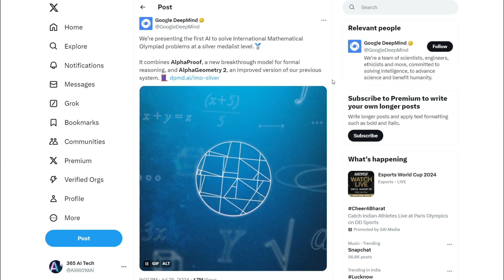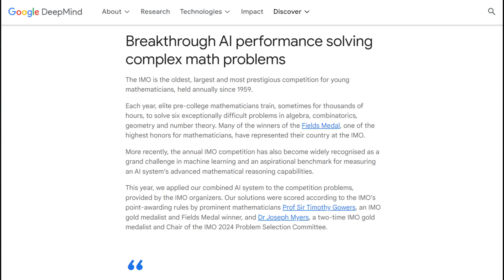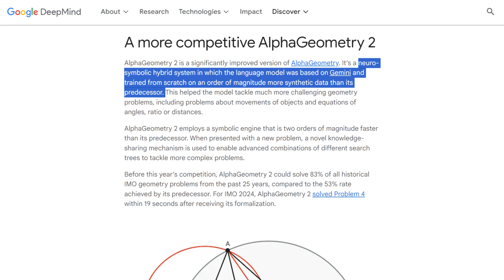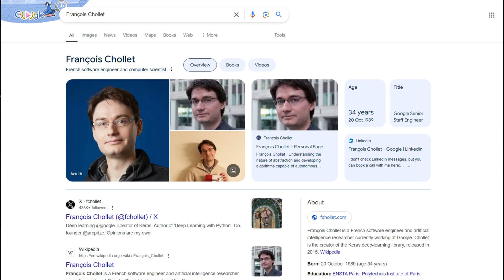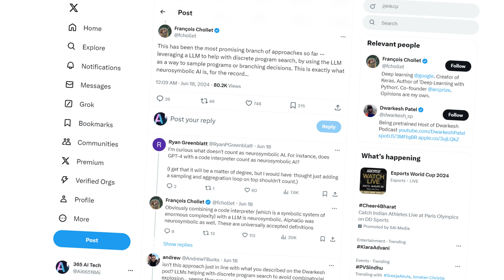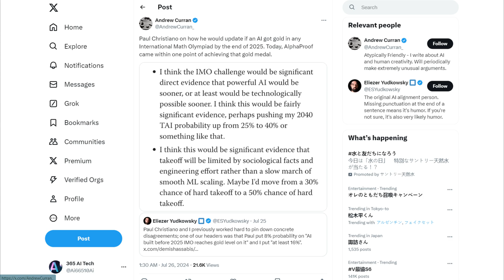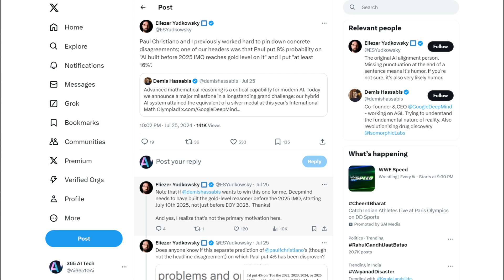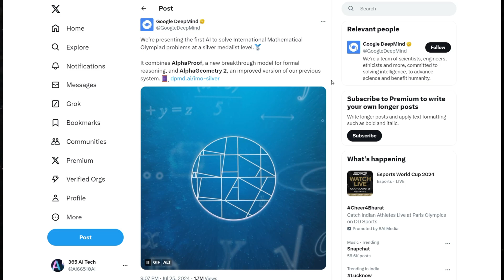Google's Alpha Proof and Alpha Geometry 2: Why These Breakthroughs are Among the Top 5 of the Year!!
In this video, we'll delve into Google's latest advancements with Alpha Proof, a cutting-edge model for reasoning, and Alpha Geometry 2, an enhanced version of their previous system.

Discover the groundbreaking advancements in the realm of technology with Alpha Proof and Alpha Geometry 2. These cutting-edge innovations are making waves in the industry, setting new standards for digital transformation, AI-driven solutions, and data-driven insights.

By leveraging machine learning, deep learning, and advanced algorithms, Alpha Proof and Alpha Geometry 2 are redefining the landscape of computational geometry and proof verification. As leaders in the field, they are not just pushing the boundaries of what's possible but are also paving the way for future innovations in tech, making them among the top trending breakthroughs of the year.